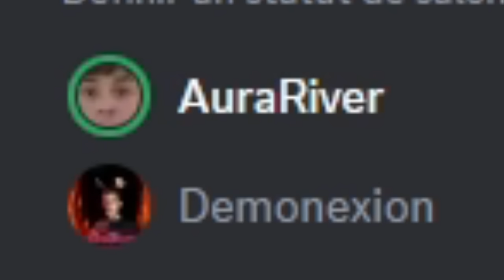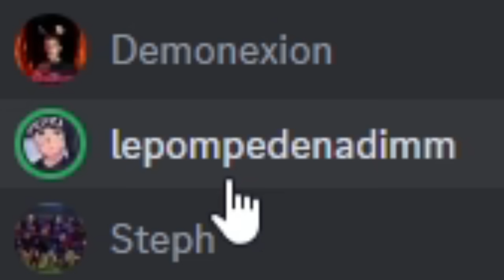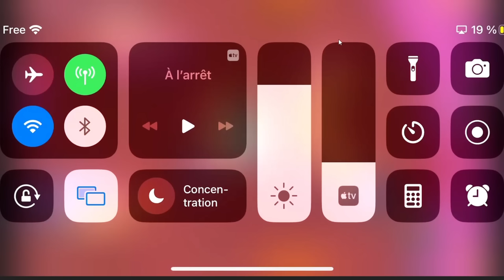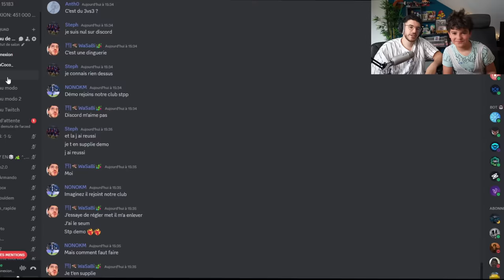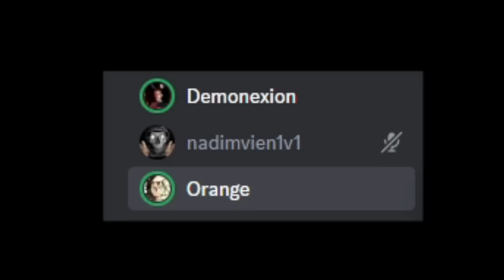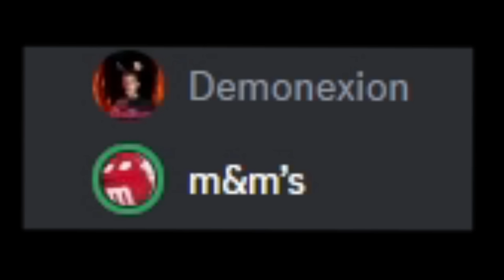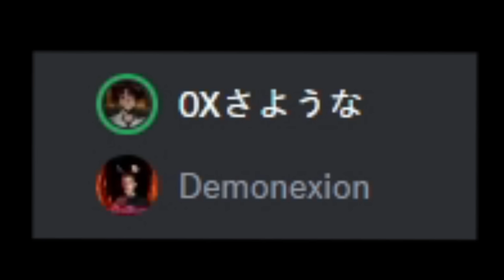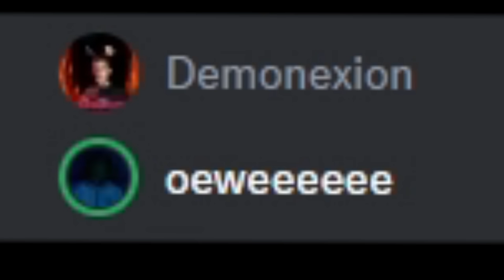MON PETIT FRÈRE DÉFIE MES ABONNÉS SUR BRAWL STARS.. IL EST IMBATTABLE ! Il a crée son propre skin..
On retourne sur ce BRAWL STARS avec Nadim pour affronter des abonnés !
Est-ce que Nadim va réussir à battre assez d'abonnés pour remporter la victoire et une surprise en plus ?! 🎁🎁